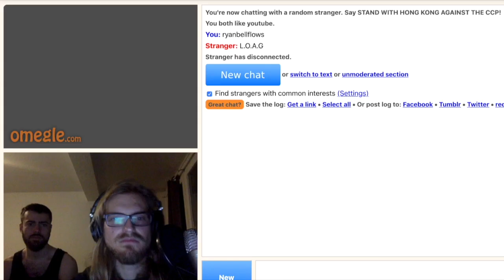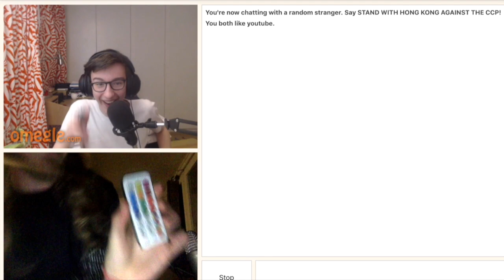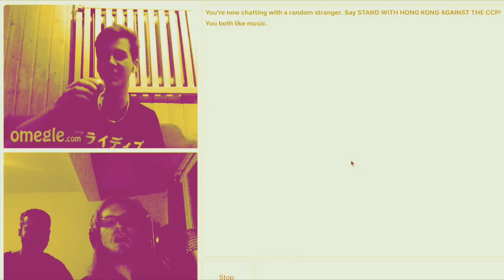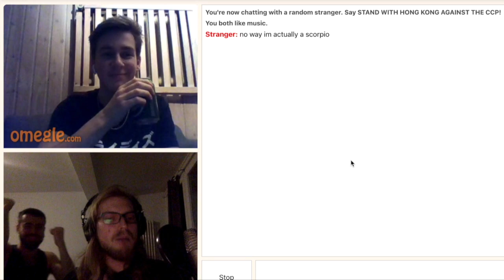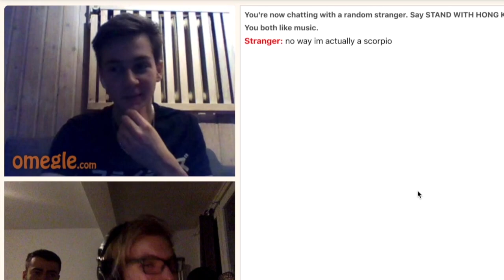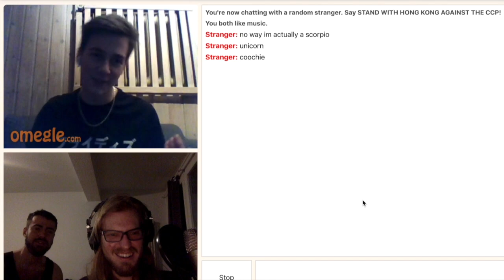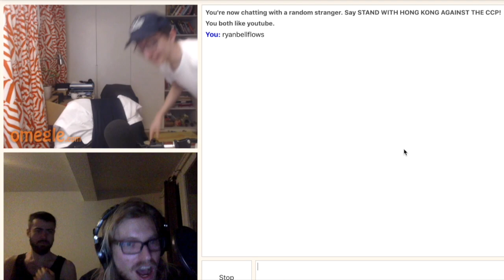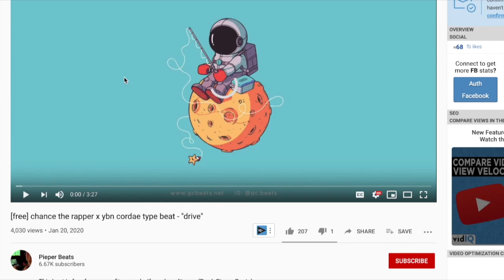Freestlying to Strangers on Omegle! Totally improvised!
Ryan raps to strangers on Omegle, he meets Prince Kevin and raps about random objects he finds in his room. (Sorry for the audio quality, its the last one like this!)

 Ryan is a Berlin-based Rapper, Songwriter and Improviser.